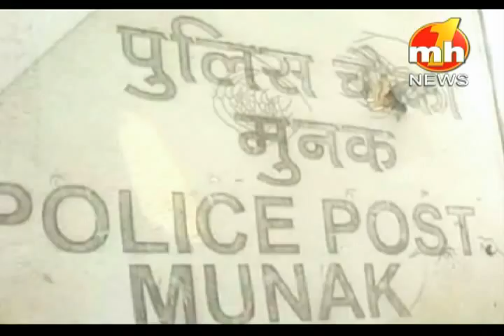Massum Ki Mout (A Report) on MH One News Channel